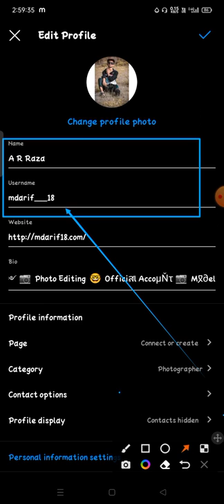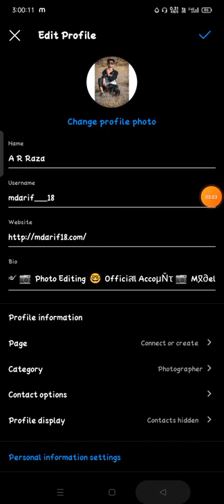how to change instagram name instagram me name kaise change kare